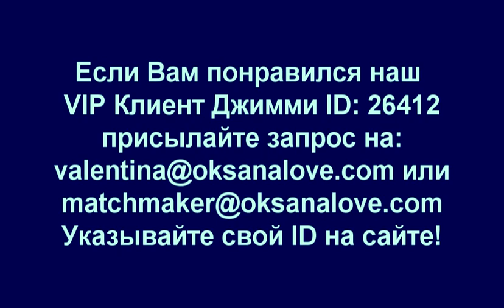Джимми - участник Лав тура в Калифорнии! ID - 26412.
Разрешите представить нашего нового VIP клиента! Он едет на наш Лав Тур в Калифорнию совсем скоро!

Итак, знакомьтесь - Джимми 67 лет, номер анкеты на нашем сайте – 26412. Джимми живет в штате Алабама.

В настоящее время Джимми живет в специальном санаторном учреждении, где ему оказывают медицинскую помощь, поскольку он несколько лет назад перенес инсульт. Но как только он найдет свою избранницу, он сразу готов купить дом или кондо и переехать в пределах своего штата, либо в любой другой штат, куда захочет его будущая жена! Джимми был женат и у него есть двое взрослых сыновей. Был женат трижды. Последний брак длился 39 лет.

По натуре Джимми добрый, честный и романтичный. Очень начитан, имеет университетское образование по специализации философия. Несмотря на свой почтенный возраст, Джимми ищет себе молодую женщину до 45 лет. Наличие детей значения не имеет. Ему очень хочется, чтобы его будущая женщина заботилась о нем и любила. В то же время он подчеркивает, что не ищет себе домработницу.

С Джимми будут работать две свахи нашего агентства: Ия и Оля. Пожалуйста, свяжитесь с любой из них, если вас заинтересовал наш жених.

ВАЖНО! При отправке запроса всегда указывайте ID мужчины и Ваш ID на сайте! Запросы без этой информации ОСТАЮТСЯ БЕЗ ОТВЕТА. Если у Вас нет анкеты на сайте, зарегистрируйтесь и загрузите несколько фотографий. Дождитесь активации анкет и только после этого присылайте запрос!